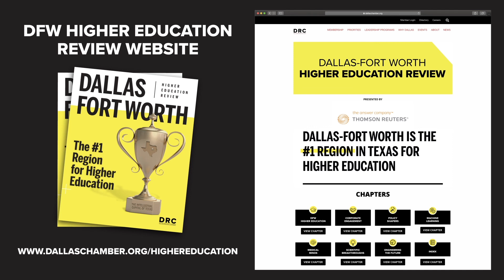2020 State of Higher Education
On Thursday, August 13, the DRC hosted the virtual State of Higher Education, presented by Thomson Reuters. More than 400 business and education leaders listened as Texas Higher Education Coordinating Board Commissioner Dr. Harrison Keller and Gabrielle Madison, Director of Community Relations, discussed pressing issues for workforce development and higher education.

Following the fire-side chat, a panel featuring Texas Woman’s University Chancellor & President Dr. Carine Feyten, the University of Texas at Arlington Interim President Dr. Teik Lim, Dallas College Chancellor Dr. Joe May, and Texas House Committee on Higher Education Chair Chris Turner detailed innovations in higher education that can help the Dallas Region’s economic recovery from COVID-19.

Thank you to our presenting sponsor, Thomson Reuters, and panel sponsor, Dallas College.